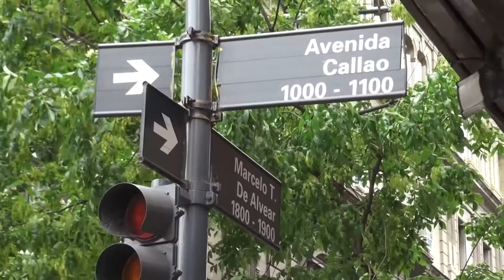detenido en McDonal´s